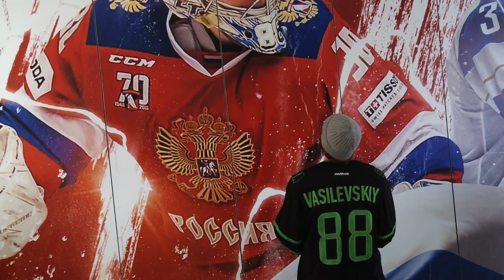Андрей Василевский на «Уфа-Арене»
Сегодня «Уфа-Арену» посетил воспитанник СДЮШОР «Салават Юлаев», обладатель Кубка Стэнли сезона 2019/20, голкипер команды НХЛ «Тампа-Бэй Лайтнинг» Андрей Василевский.
Наш знаменитый вратарь встретился с руководством клуба, оставил памятный автограф в фойе арены и посетил тренировки юных «юлаевцев» 2006 и 2013 г.р.